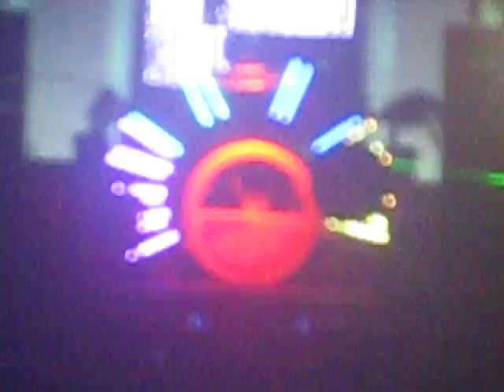Thriller(Full Vocal Mix) @ Fresh Squeezed 09